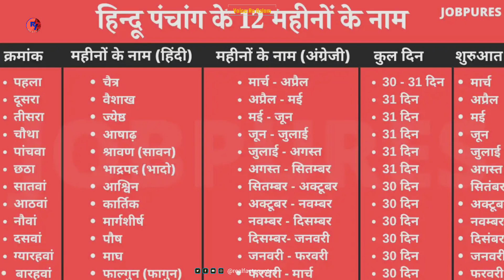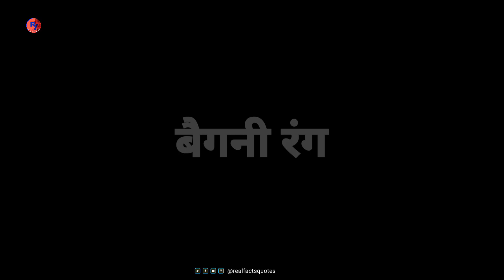वास्तु सास्त्र | होली की रंग सफ़लता दिलाये गी? | Success | Motivationvideo | As Aslam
All social media please visit

Tags-

Discription-

Quote: "One day, your life will flash before your eyes. Make sure it's worth watching." -William J. Lederer Motivation Quotes Hindi is a collection of inspirational quotes from some of the most influential and inspirational people in the world. Quotes from the following people are included in this collection: - Albert Einstein - Bill Gates - Dale Carnegie - Gandhi - Stephen Covey - Benjamin Franklin - Mother Teresa - Christopher Candless - Maya Angelou - Robert Frost - Thomas Edison - Eleanor I

This video is made for educational and inspirational purpose.
If any content owners would
like their Images, Video